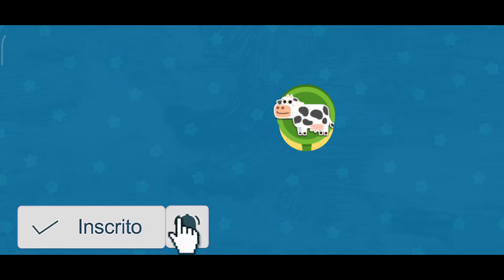Baby Panda: Animal Care Kids Game - Aventuras na fazendinha parte #3 cuidando dos patinhos.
CANAL INFANTIL
Muitas brincadeiras e diversão.
Pistas Hot Wheels, desafios, historinhas, vlog da família e muito mais.
Venha ser nosso amiguinho ou amiguinha, estamos esperando por vocês !!!

instagram: @wagnersda / @andreiamolsouza / @antoniomateus.amma